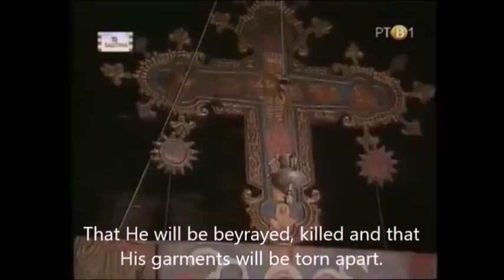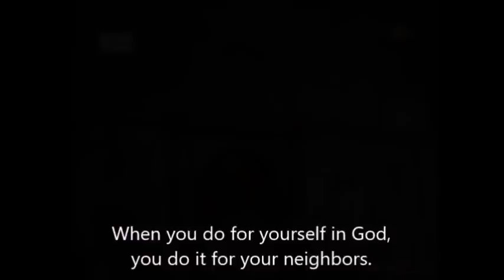Orthodox Mother Ilaria - They shall burn as flame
Late Mother Ilaria, Orthodox Abbes talks about monastic life and about the sin in the world.